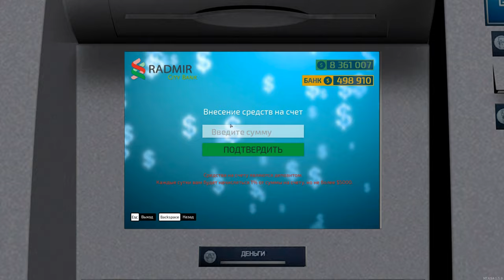ОБМЕНЯЛИСЬ БИЗАМИ И ПОЛУЧИЛ ЧИРОН БЕСПЛАТНО НА RADMIR MTA!СЛОВИЛ 2 ДОМА ПО ГОСС!ЗАРАБОТАЛ 500К!